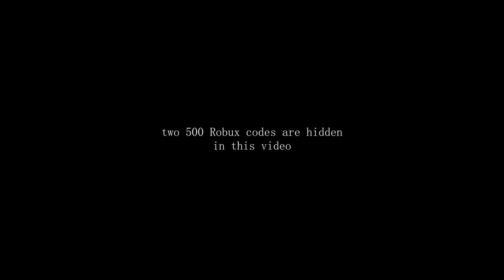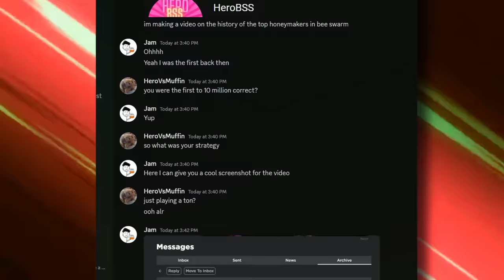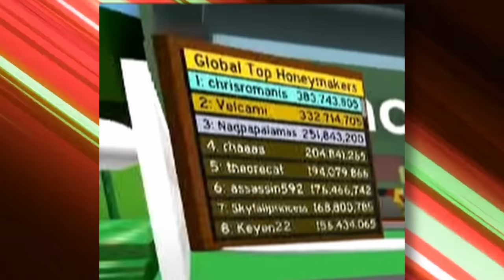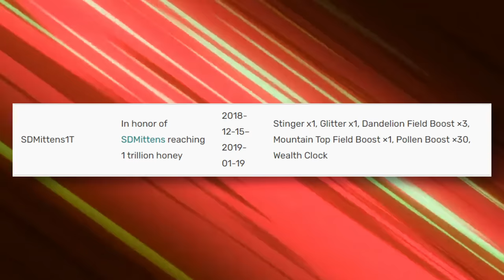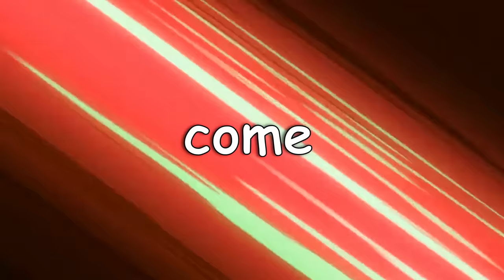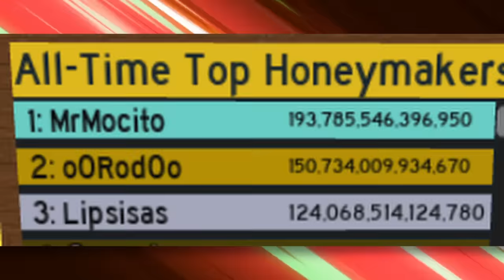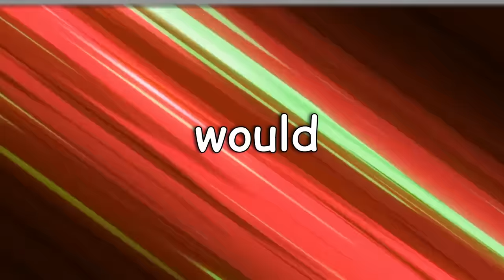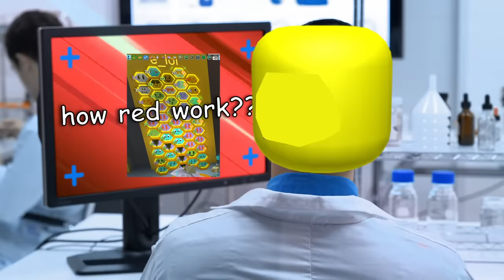The History of the #1 Honeymaker | A Roblox Documentary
Hero Presents: The History of the #1 Honeymaker

In this video I will bring you back in time and walk you through the entire history of the top honeymakers. Never before seen screenshots from top players back in the day, and the history starting just 4 days after the game came out, makes this video truly unique from any other video I've ever made or anyone has ever made on the topic. I really do hope you enjoy.

Oh yeah, and there's 2 hidden robux codes in it for you to look for! Good Luck!

Oh, my, god. This video took forever to make. Like actually forever. Probably 50+ hours of editing, 10+ hours of research, 2 hours to make the thumbnail, and over 100 days of procrastinating. It's finally here, I'm proud of it, and I hope you guys will think the same.

Some Reviews from my family:
"One of the videos of all time" - My Dad
"What's a bee swarm?" - My Mom
"I still don't know what he's talking about, and don't really care, now get out of my room" - My Sister
"bark" - My Dog

Written and edited by: Hero

Some Photos From:
BSS Official Discord

Some Footage From:
SDMittens
e_lol
ThnxCya
PythorBSS

SFX and Some GFX From:
Envato Elements

Special Thanks to:
e_lol
NinjaBrosGaming
Jamessup2
The #1 Pumpkin Farmers
Patrick Sterling